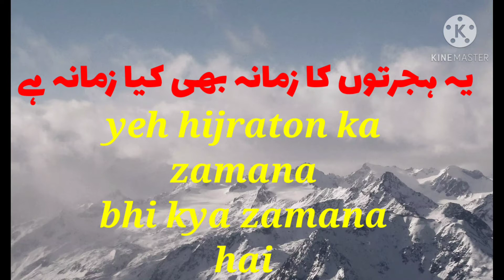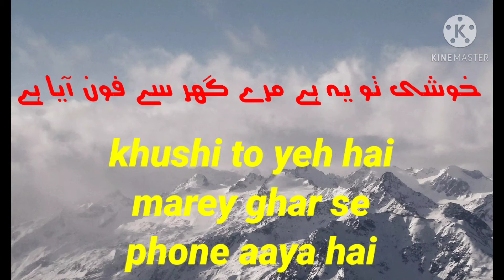|| Syed Sarosh Asif ki khoobsurt Shairi aur Shahbaz Shamsi ki Surili Awaz ||